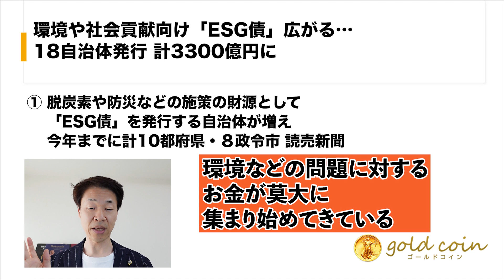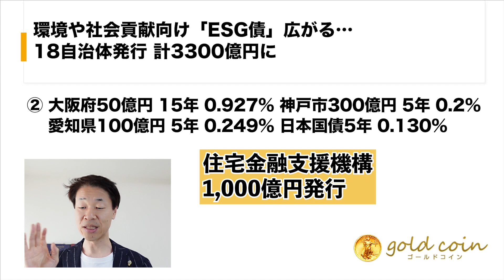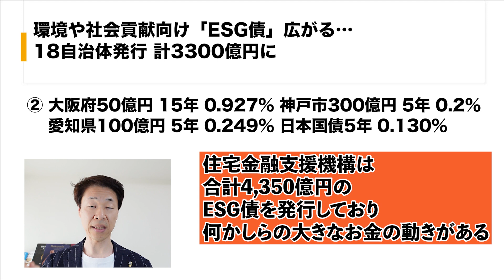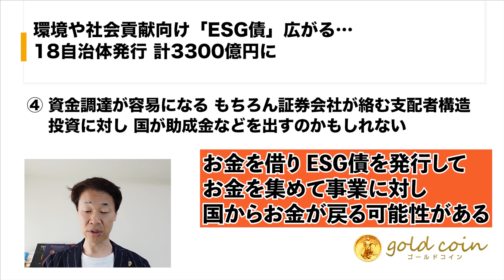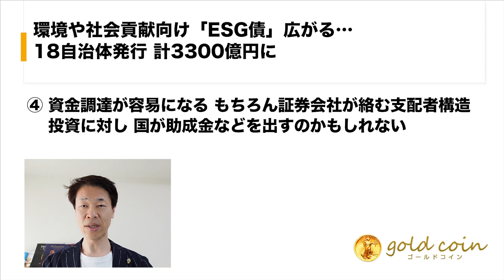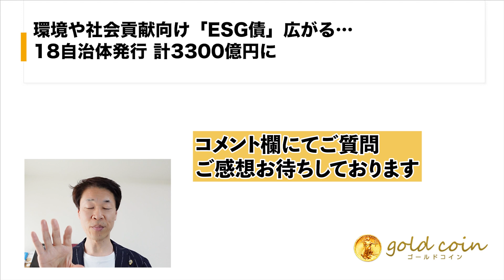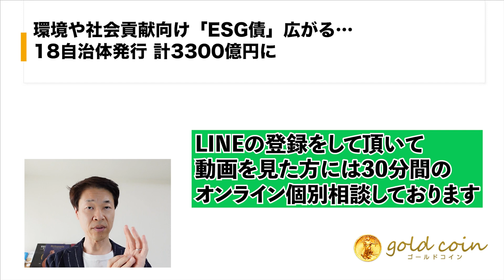環境や社会貢献向けESG債18自治体3300億円①脱炭素防災の施策財源ESG債②大阪府50億円15年0.927%愛知県100億円5年0.249％日本国債5年0.130％④証券会社が絡む支配者構造投資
環境や社会貢献向けESG債18自治体3300億円①脱炭素防災の施策財源ESG債②大阪府50億円15年0.927%神戸市300億円5年0.2％愛知県100億円5年0.249％日本国債5年0.130％④証券会社が絡む支配者構造投資、国が助成金

【目次】
00:00　オープニング
01:20　①脱炭素や防災などの施策の財源として「ESG債」を発行する自治体が増え、今年までに計10都府県・８政令市　読売新聞
02:50　②大阪府50億円　15年　0.927%　神戸市300億円　5年　0.2％　愛知県100億円　5年　0.249％　日本国債5年      0.130％
04:03　③SDGs債のこと、環境・社会課題解決を目的として発行、信用力は、その発行体が発行する他の通常の債券と同様
04:49　④資金調達が容易になる、もちろん証券会社が絡む支配者構造。投資に対し、国が助成金などを出すのかもしれない

1.どんなアンティークコインを買えばいいのか？4つのルールとは？

2.アンティークコイン投資で300万円稼ぐ方法について、お話しします。

3.アンティークコイン投資を極める、失敗する人の大半は、〇〇がないまま投資を始めている

5.現役投資家に学ぶ賢い金と金貨の買い方 + アンティークコインの買い方